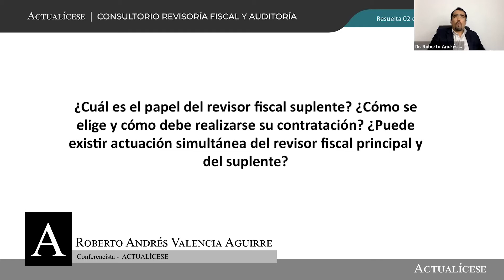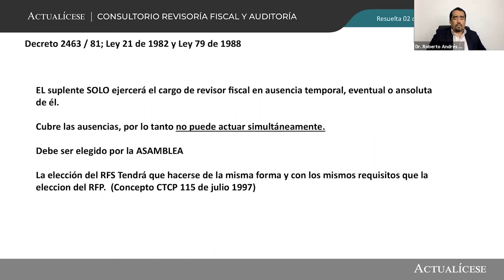Elección y papel del revisor fiscal suplente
¿Cuál es el papel del revisor fiscal suplente? ¿Cómo se elige y cómo debe realizarse su contratación? ¿Puede existir actuación simultánea del revisor fiscal principal y del suplente?

En este consultorio, el Dr. Roberto Valencia, especialista en Normas Internacionales explica qué papel desempeña el revisor fiscal suplente, cómo debe ser su contratación y si es posible que el revisor fiscal y el suplente puedan actuar simultáneamente.

Vale la pena destacar que la figura del revisor fiscal brinda confianza ante terceros, pues su rol como fiscalizador permite conocer si la información reportada en los estados financieros refleja o no la verdadera situación económica de la empresa.

En Actualícese encontrarás de manera frecuente consultorios, tutoriales, charlas, webinars y tips, elaborados con los principales expertos del país en lo que concierne al tema de la revisoría fiscal y la auditoría.